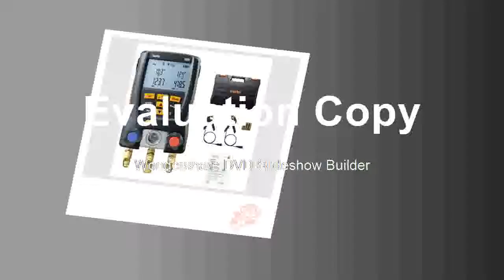Where to find Manifold Kit 0563 1550 With 2pcs Clamp Probes Electronic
Product On Aliexpress

Brand Name:AMSZOOMFeatures:PORTABLE,High Definition,Handheld,DigitalDrawtube:TrinocularModel Number:7-45xMaterial:MetalMagnification Ratio:500X & UnderTheory:Stereo Microscope